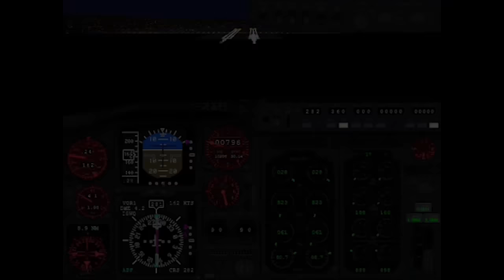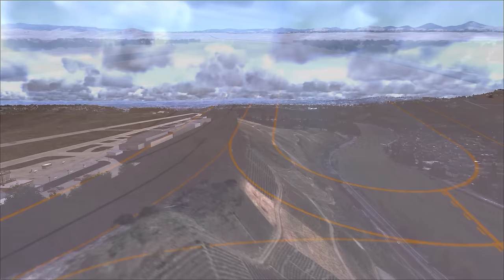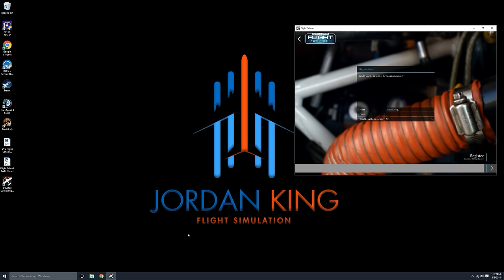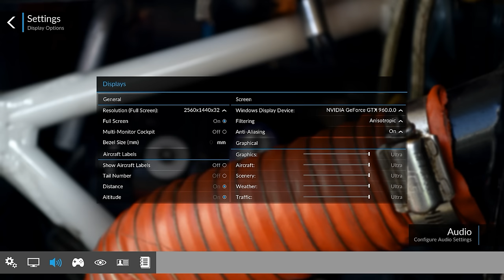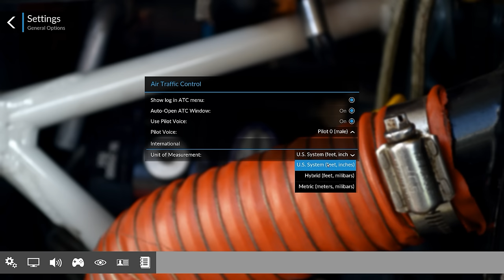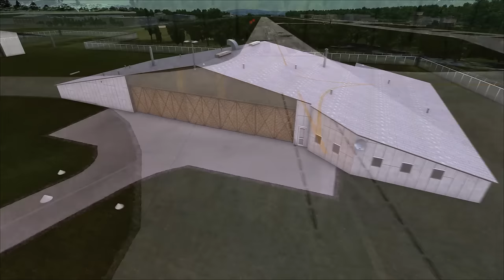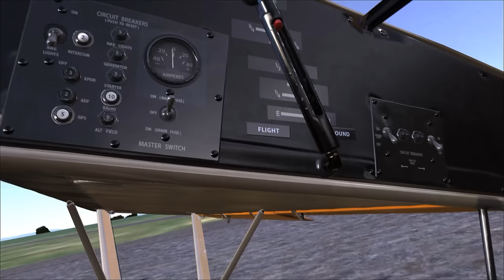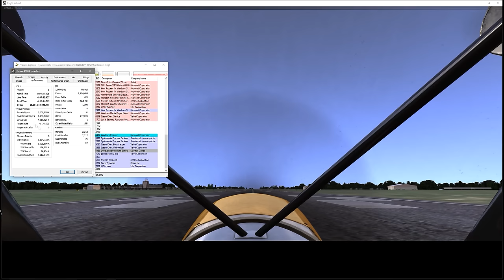DTG Flight School Indepth First Look - **GEMA Friendly**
**This is a GEMA friendly upload of my previous video for all of my European friends** Join me as we take a look at an alpha preview of DTG's new entry level sim, DTG Flight School. We will be looking at the new airports and the two planes that will come with the first installment.